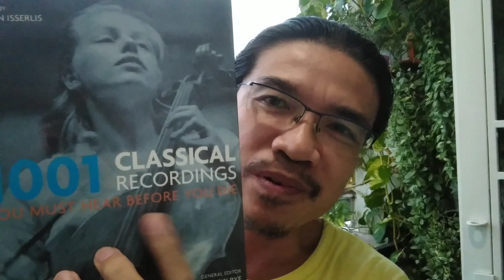Lời khuyên tốt nhất của tôi cho các bạn học đàn (Nếu được phép cho lời khuyên)